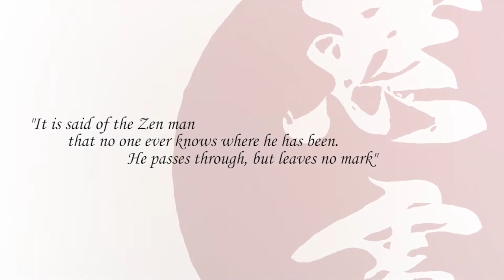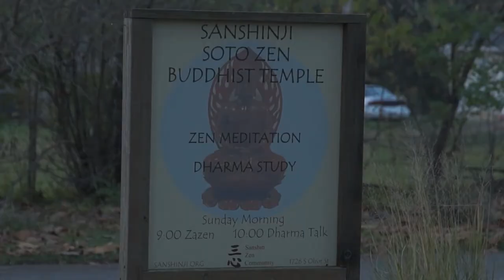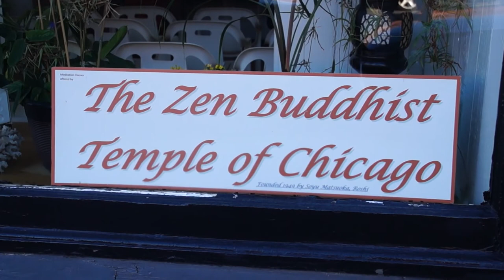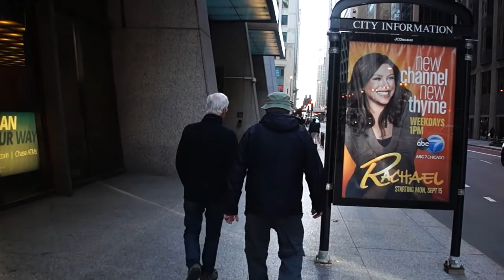Silent Thunder Act 1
First draft of the Matsuoka roshi documentary. This is incomplete and will be significantly reworked; nevertheless it gives a good taste of what the full documentary will be.